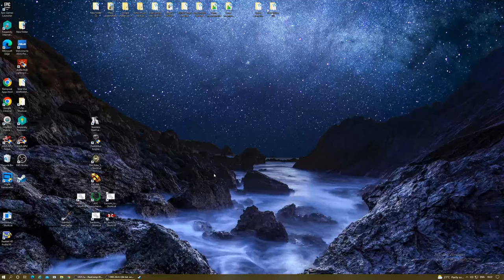Medieval 2 Total War: Lucium v3.0 Mod: France EP12